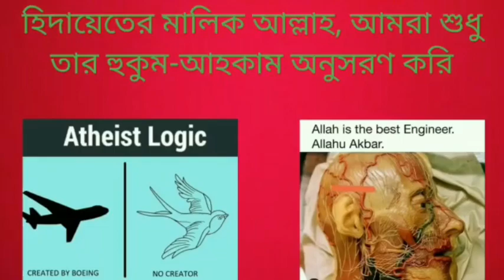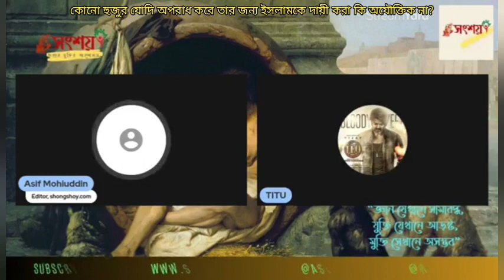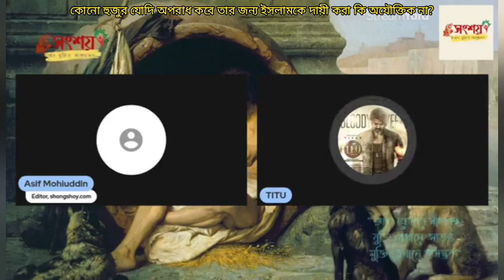কোনো হুজুর যদি অপরাধ করে তার জন্য ইসলামে দায়ী করা কি অযৌক্তিক নয়?